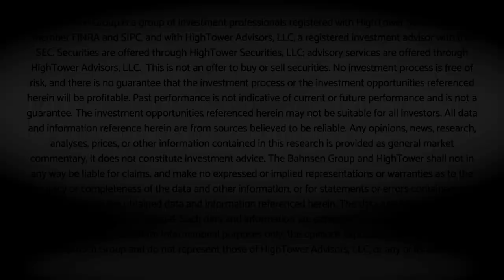Dividend Cafe Video - A Week of Fear and Trembling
As of press time Friday morning, we have experienced the worst week for markets since the financial crisis. I speak from the heart on all that is going on.